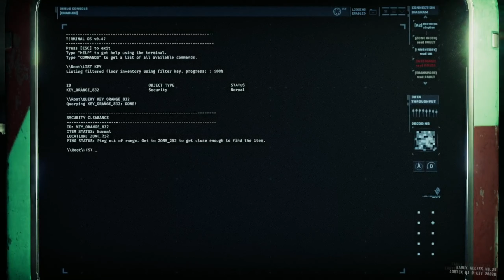GTFO | R3A1 "Resuscitation" | Solo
Lots and lots of slide kiting in this one. I feel like I've gotten pretty decent at it by doing this level. Accidentally misjudged where the hybrids would spawn and wasted two mines but overall this run went pretty smoothly though it was pretty stressful. I wound up at the end resorting to just slide kiting for my life and hoping for the best and it actually paid off.

This run was done on 6/23/20.